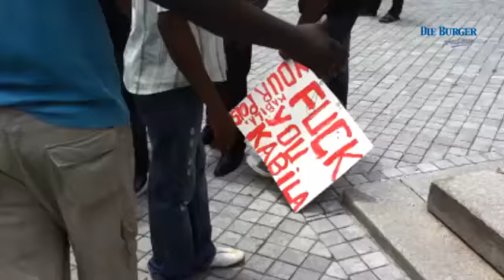Kongolese betoog in Kaapstad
Burgers van die Demokratiese Republiek van die Kongo het gister in die Kaapse middestad betoog teen hul president, Joseph Kabila. Suid-Afrika het Kabila gister geluk gewens met sy oorwinning in die land se onlangse verkiesing, ondanks gerugte van knoeiery met stembriewe en ander ongerymdhede gedurende die stemproses.